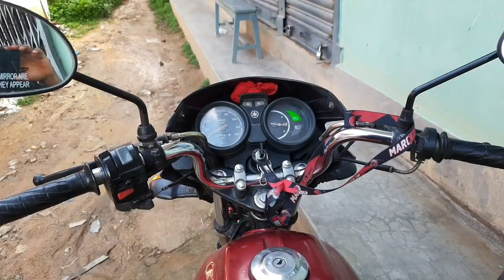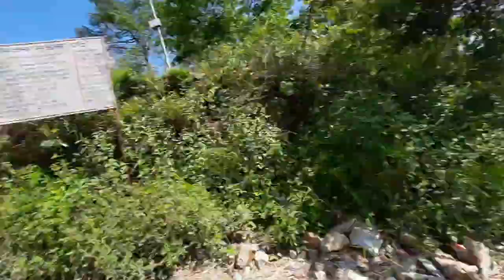Love Ta Holani Kanxa Rey?? Mero Love Xaki Xainna Aaja Clear Gardinxu🤣🤣🤣